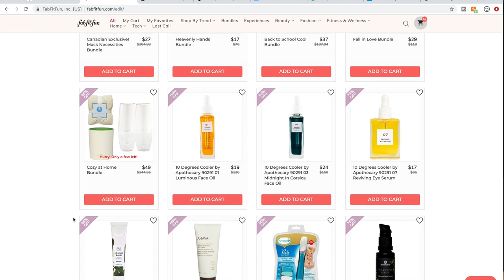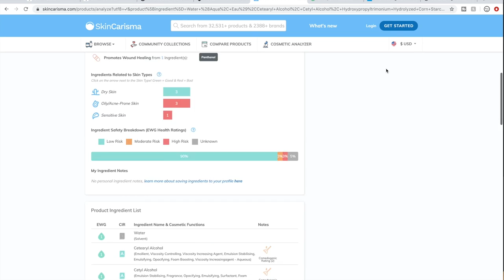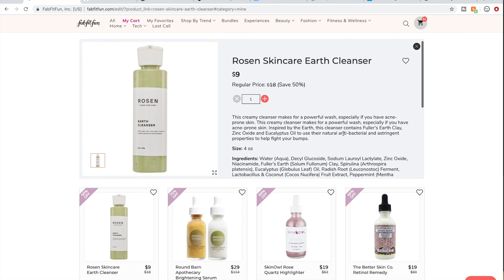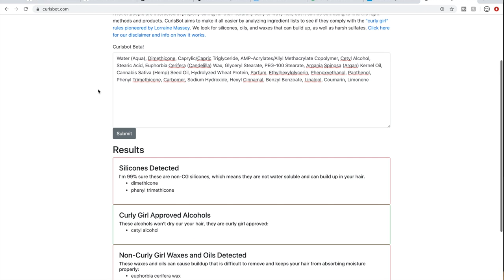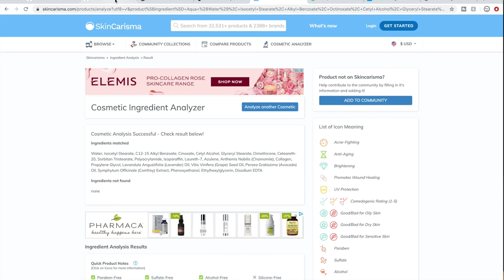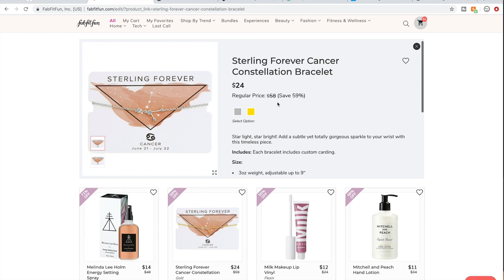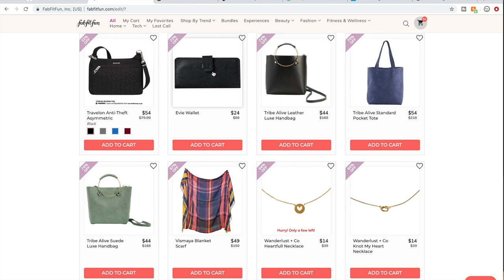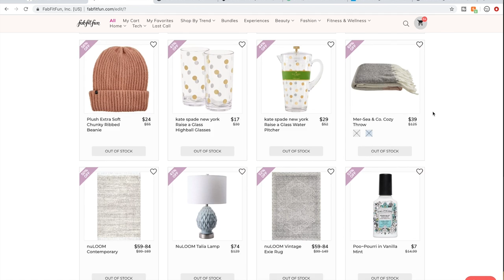FabFitFun Fall 2019 Edit Sale Tips, Tricks & Product Reviews | How I Pare Down My Cart | KATE KOSLOV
I'm sorry I'm sick in this video :( hopefully it's as helpful as usual! 💕

Sips By Subscription Box
A personalized selection of tea every month

(I receive no money if you use this code)